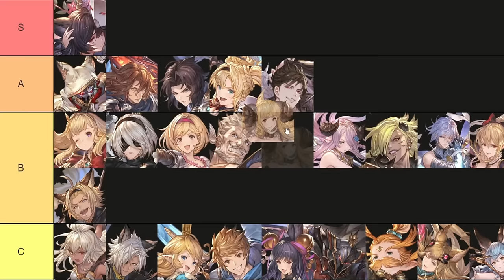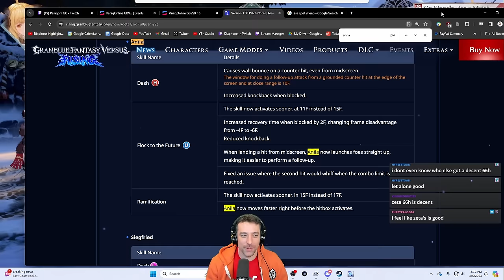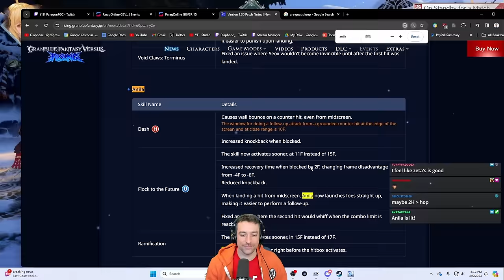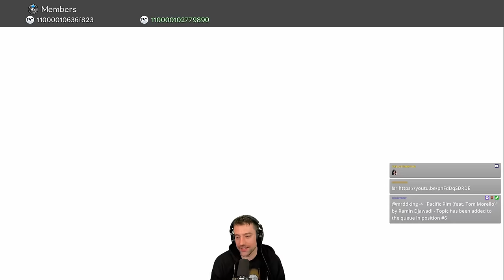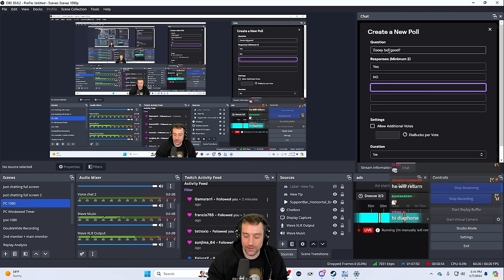I Mastered The Most Buffed Character....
Anila kinda OP now?

00:00 Intro + Anila Buffs Overview
2:55 ajforapplejuice (Vane)
8:04 Avalice (Anila)
11:27 Zap (Vira)
15:50 Quote (Zeta)
19:44 Mixtapius (Yuel)
23:31 Anila was more buffed than I though + Day 1 Closing Thoughts
24:32 Day 2
28:02 Black (BSK) (Vane)
35:27 ADDICT (Lancelot)
40:47 we ball (Charlotta)
44:13 DatMochaman (2B)
48:19 Cagmera (Cagliostro)
53:27 Black (BSK) (Beelzebub)
1:00:19 How many matches do you need before you get good?
1:01:27 Guilty zzz (Lucilius)
1:05:23 WitchHazel (Percival)
1:12:07 kataviraenjoyer (Catalina)
1:16:02 Disastar (Seox)
1:22:59 luckystar (Nier)
1:26:42 JosesChrist (Avatar Belial)
1:33:50 Comparing Win Rate Percentages
1:35:06 Final thoughts on Anila

Don't understand the terminology?